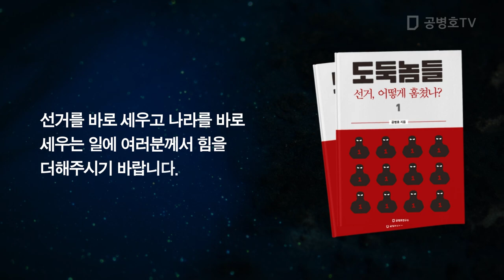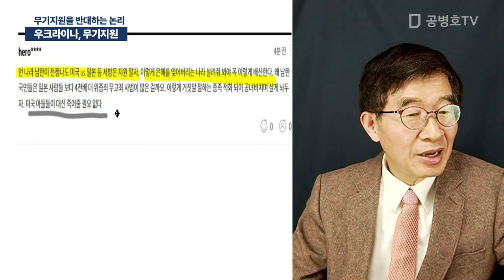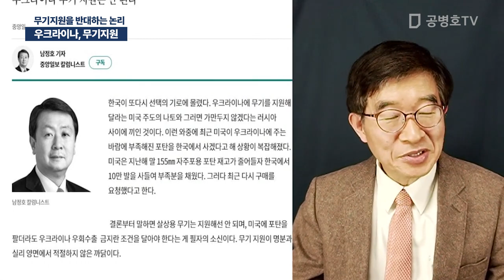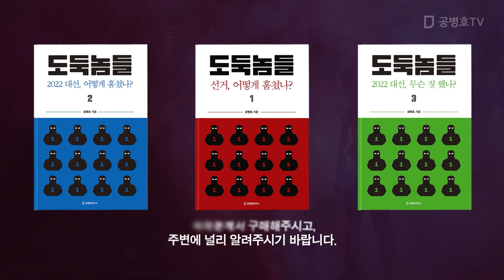우크라이나, 무기지원 / 무기지원을 반대하는 논리 [공병호TV]